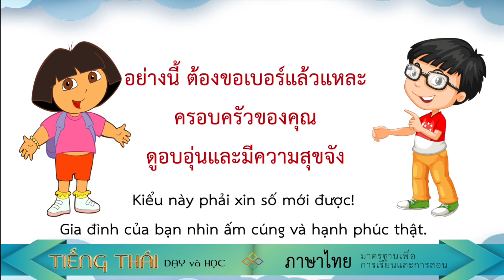P3 Bài 20 ๏ Gia đình, Công việc - ครอบครัว การงาน || Tiếng Thái dạy và học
นี่คือรูปครอบครัวของผม คนนี้คือคุณพ่อและคุณแม่ของผม
คุณอยู่ตรงนี้ใช่ไหม น่ารักจัง
ใช่ ตอนนั้นผมอายุ ๑๐ ขวบ
แล้วนี่เป็นใคร

นี่คือน้องชายของผม
เขาเป็นหมอ

แล้วคนนี้ล่ะ

เขาเป็นพี่สาวของผม
เป็นเจ้าของ ร้านอาหาร
พี่สาวของคุณแต่งงานหรือยัง
ยังเลย เขากำลังหาแฟนอยู่
อย่างนี้ ต้องขอเบอร์แล้วแหละ ครอบครัวของคุณดูอบอุ่นและมีความสุขจัง

Tiếng Thái dạy và học - มาตรฐานเพื่อการเรียนและการสอน
Minh Kiến Dhammaghosa